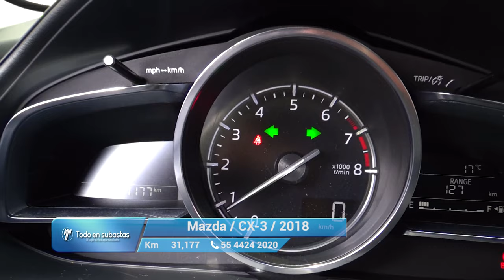Mazda / CX-3 / 2018 - 10498